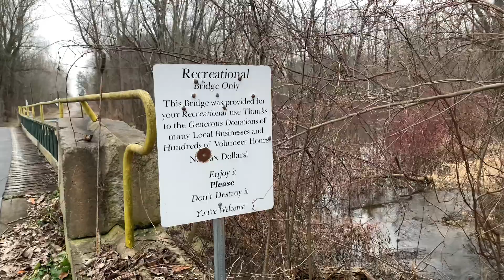January 3, 2020